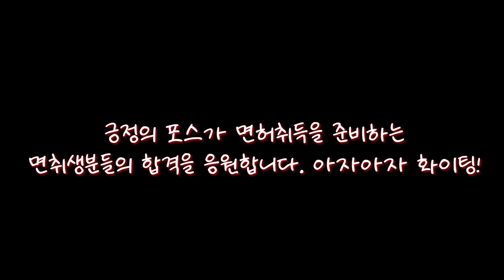결국은 못참고 빵! 경사로 시동꺼짐 3회 실격!